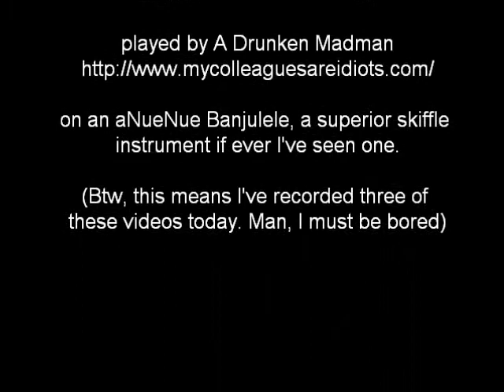Drunkenmadman plays Half Man Half Biscuit: New York Skiffle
Only just tabbed/chorded it out. It's adapted a little for banjulele, but it's a nice fun track. I'm bored and I have no beer, so this is the third video of the night